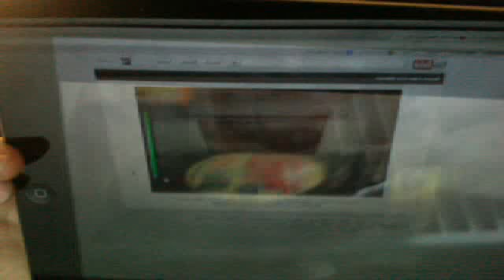la la la NYC shows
mewomix is a dish best served now